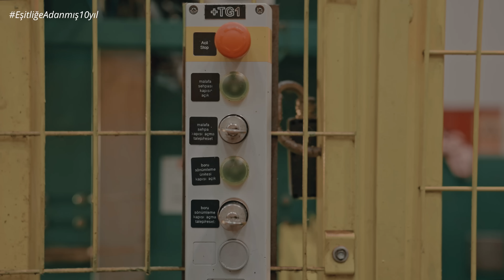Eşitliğe Adanmış 10Yıl | Borusan Mannesmann – Burası Eşitlik Sahası Projesi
Sürdürülebilirlik odak alanlarımızdan “insan” çatısı altında yer alan toplumsal cinsiyet eşitliği projelerimizle, 10 yıldır paydaşlarımıza örnek oluyoruz. Sektörlerimizde yarattığımız yeni iş imkanlarıyla, eşitlik hikayelerine ilham veriyoruz. Grup şirketlerimizden @borusanboru_ 'ın “Burası Eşitlik Sahası” projesinde yer alan çalışma arkadaşlarımızın hikayelerinin hepimize ilham olmasını umuyoruz.